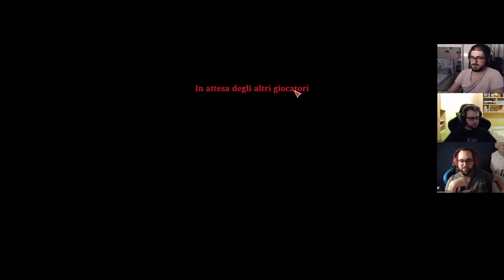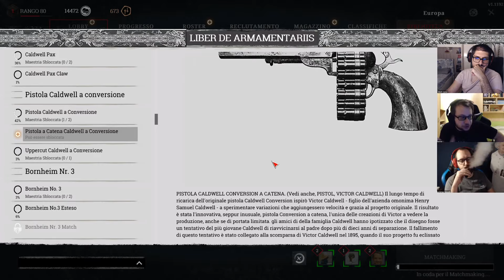Hunt e Poi Alle 22 Sony!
Streamer: Mark

Gioco: Hunt: Showdown